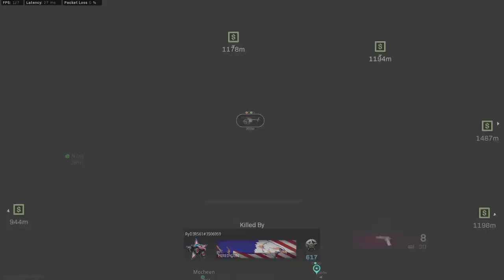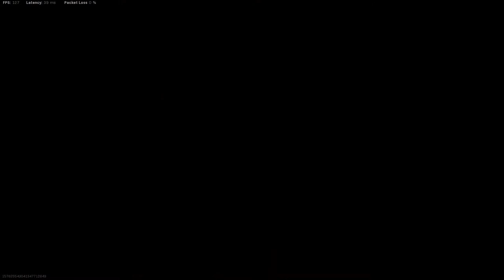Reski Being 😈Reski Quads Caldera Vibes 😈😈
|2eski is back at it again Droping Bombs again in Caldera .😈